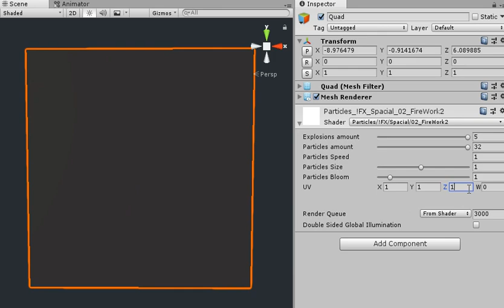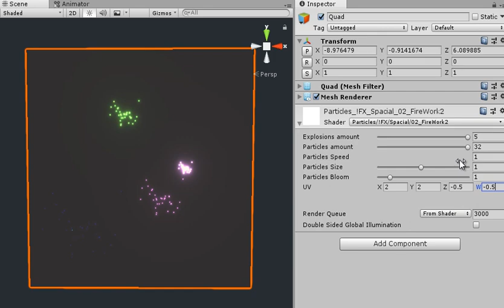Unity 無粒子煙火效果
以shader實現無粒子系統的煙火效果
原本目的是要節省效能
結果實作以後
效能比起粒子更重
在shader內模擬粒子動態
並不是一個好主意
尤其覆蓋率和層數越高負擔也越重...